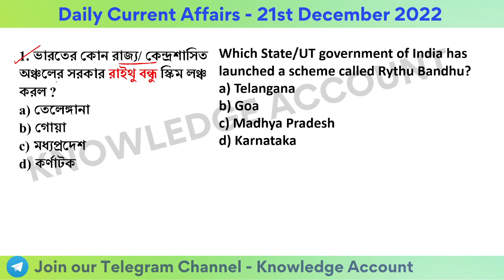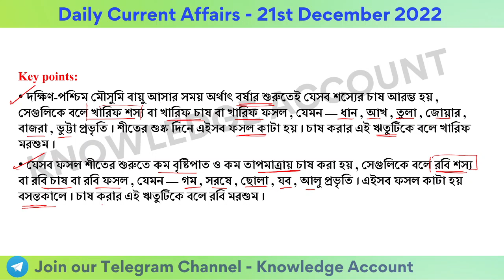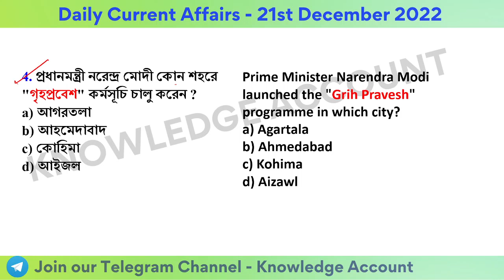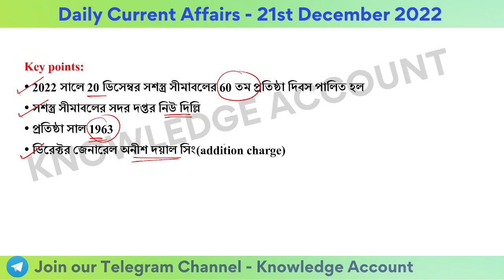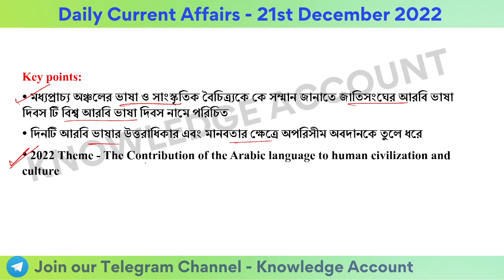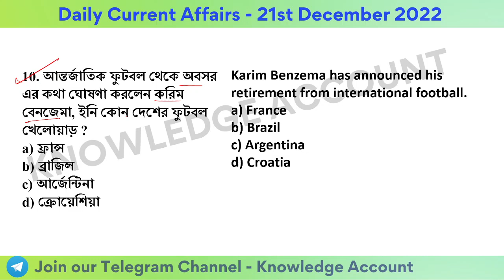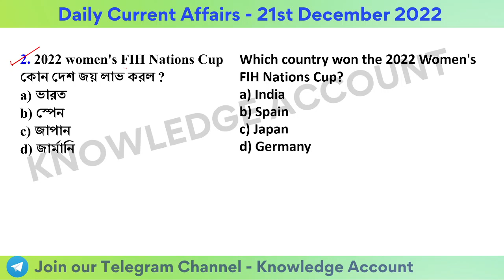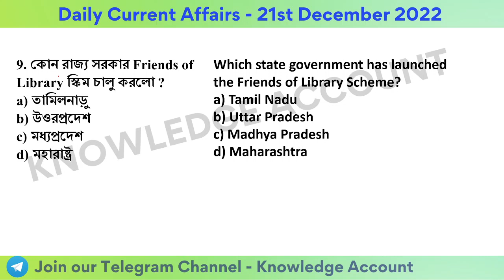21st December 2022| Daily Current Affairs in Bengali | কারেন্ট অ্যাফেয়ার্স ২০২২| Knowledge Account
21st December 2022| Daily Current Affairs in Bengali | কারেন্ট অ্যাফেয়ার্স ২০২২| Knowledge Account Today Current Affairs Bangla | WBCS | WBP | WBPSC Current Affairs 2022 | কারেন্ট অ্যাফেয়ার্স ২০২২ | Current Affairs 2022 in Bengali |21 December | by Kuntal Mahinder

Collect Current Affairs and other pdf from the bellow link
✍️ Most Popular PDFs:

Daily Current Affairs in Bengali 2021